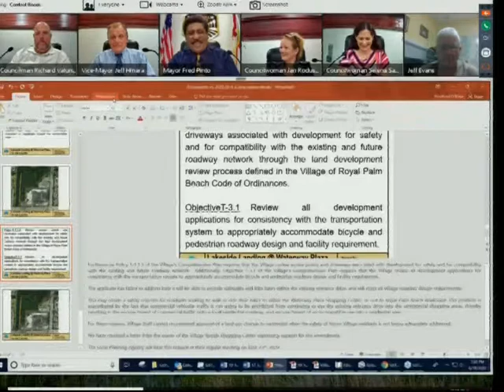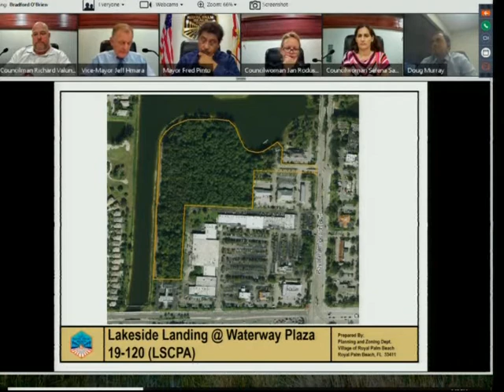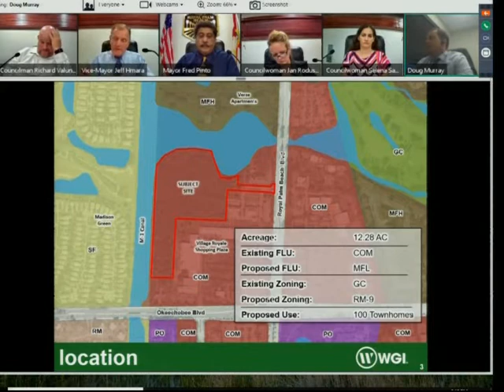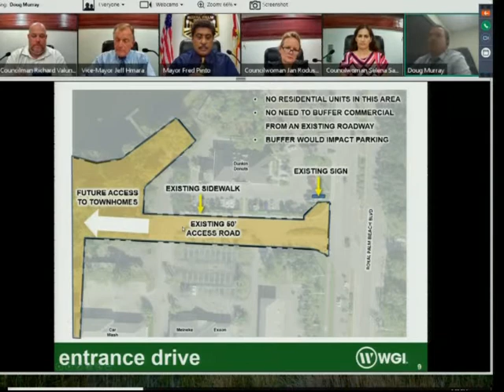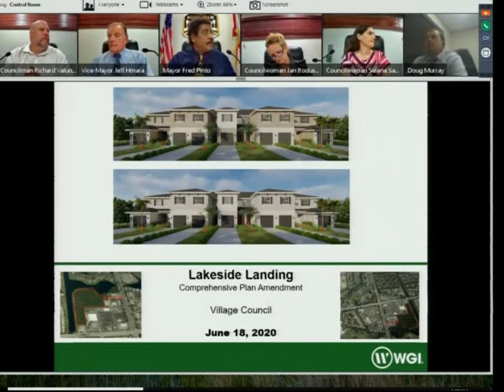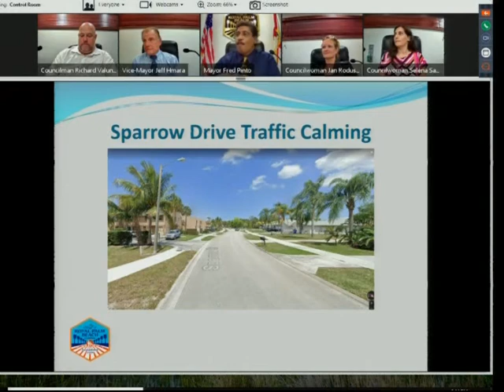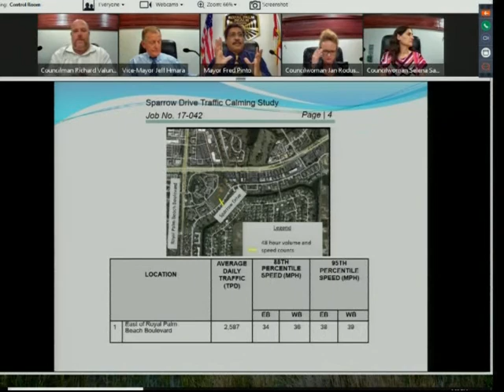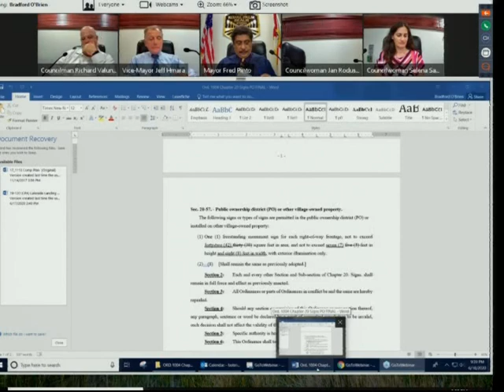Council Regular Meeting - June 18, 2020